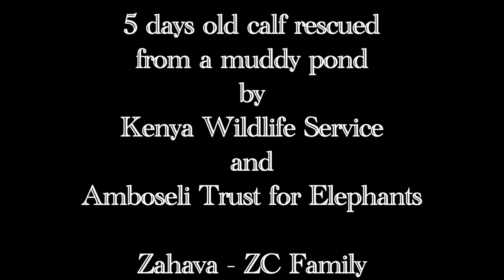Five Days Old Baby Elephant Rescued from Muddy Pond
KWS and ATE rescued a five days old calf yesterday from a big muddy pond where there used to be a swamp. The mother, Zahava and family (ZC) were close by and we were able to re-unite them back together. With approximately 230 calves born since October last year, we are always on the look out for those in need of a helping hand.